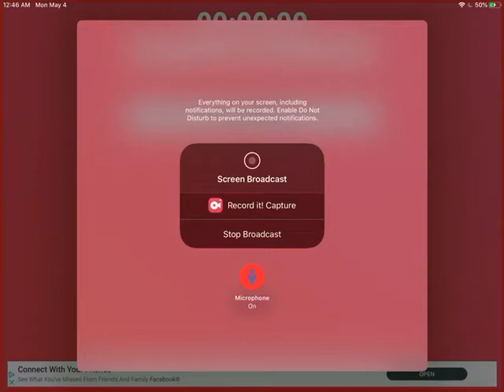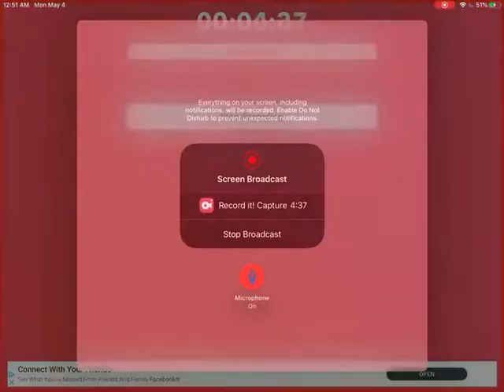Monster legends update new monsters, island and more